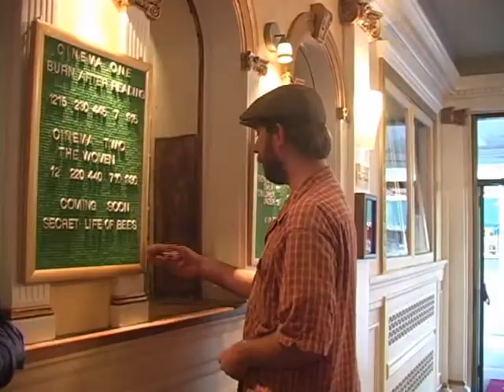Fitz On Flix "The Invention of Lying" Review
Fitz and Murph review the Ricky Gervais film, "The Invention of Lying". Was Fitz lying when he said he hated it?